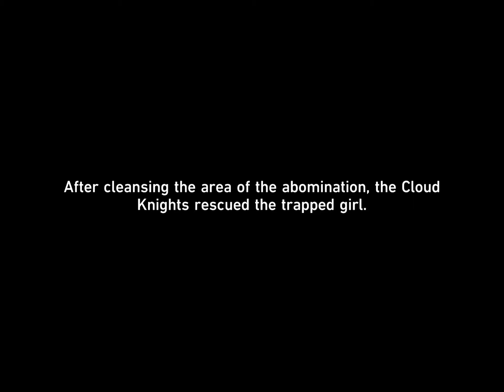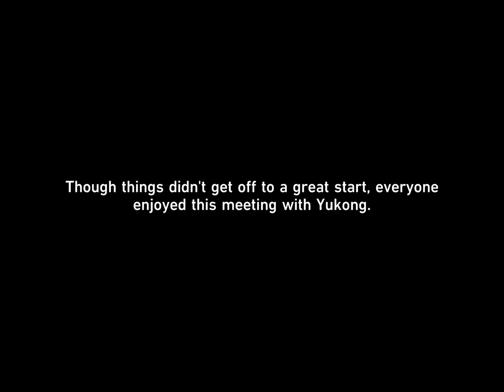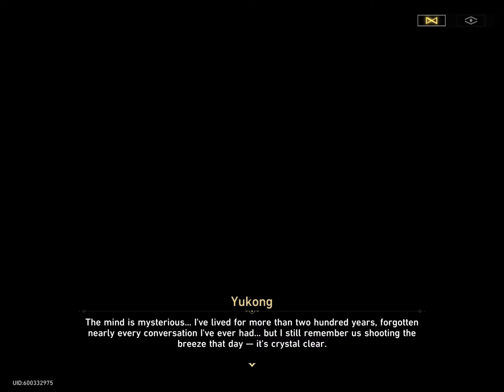Yukong, Welt - For I Have Touched the Sky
Mobile Game: Honkai: Star Rail

Add friends, my UID: 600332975